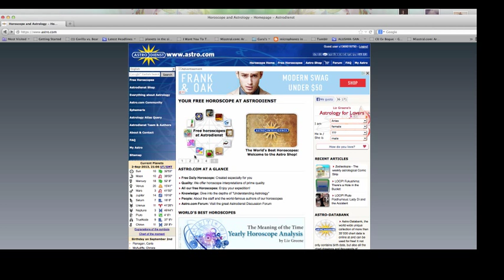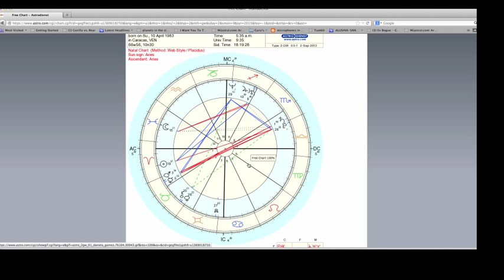Luna Nueva en Virgo